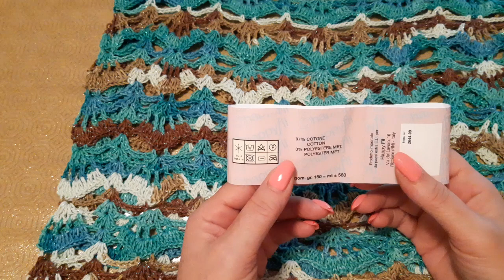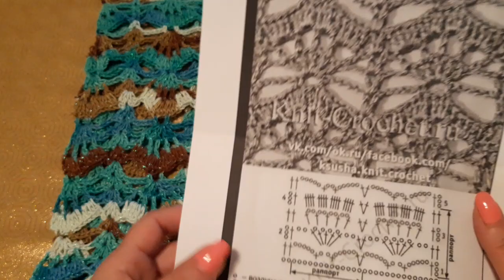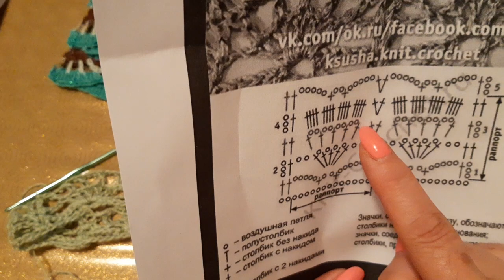Canotta Multicolor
Canotta Multicolor filato di tg 46 uncinetto n 3. x chi vuole iscriversi al mio gruppo vi lascio il link
grazie a chi si iscrive...